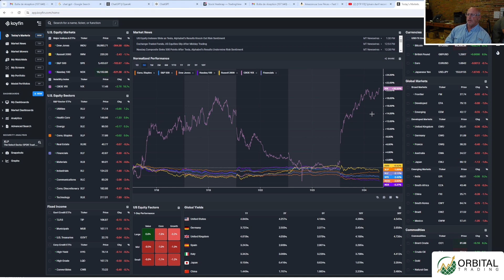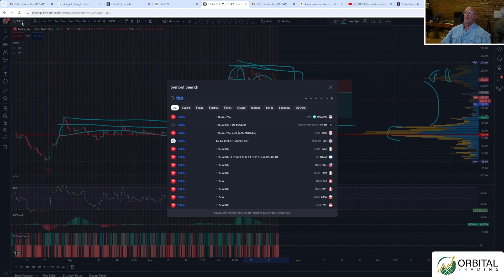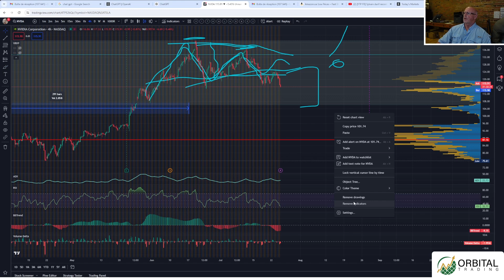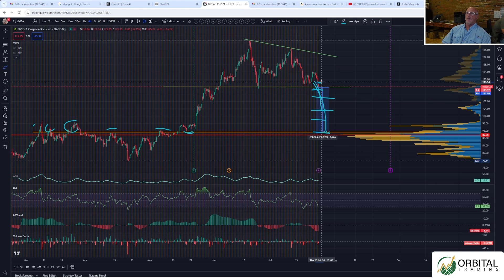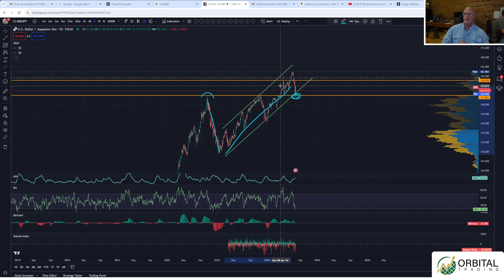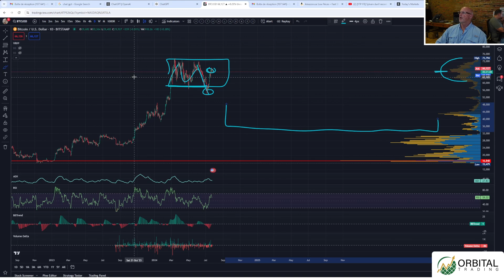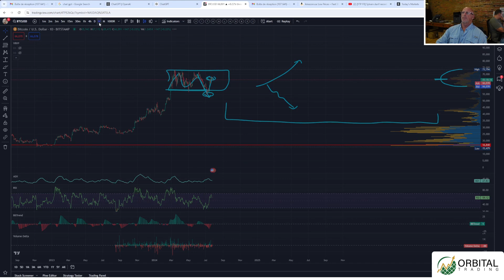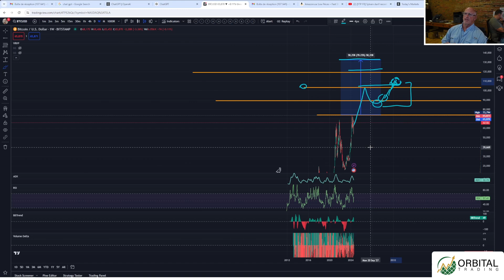💥 Bitcoin & Politique : Analyse des Cryptos et du Duel Kamala vs Trump ! 💥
Salut à tous! Aujourd'hui, on plonge dans les sujets brûlants du moment :

🔹 Bitcoin : Comprenez les mouvements et la volatilité. Est-ce le bon moment pour investir?
🔹 Tesla : Analyse technique et prévisions. Que se passe-t-il avec les actions?
🔹 Élections américaines : Impact politique et économique. Kamala Harris prend la tête! 🔥
🔹 Nvidia : Que disent les graphiques? Sommes-nous prêts pour une correction?
🔹 USD/JPY : Tendances et perspectives. Comment trader dans ce contexte?

Bonus : Découvrez mes recherches exclusives sur ChatGPT et comment elles influencent mes analyses! 📊✨

Rejoignez-nous pour des insights approfondis et des stratégies de trading avisées. Pour plus d'analyses, retrouvez-nous sur Discord - c'est gratuit et ultra enrichissant! 🎉